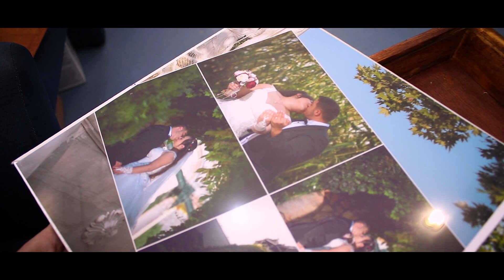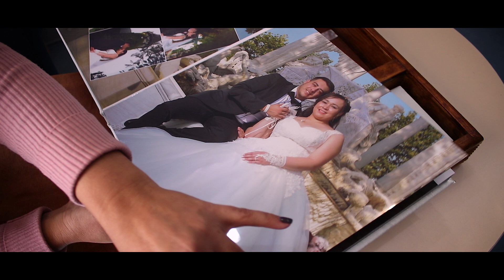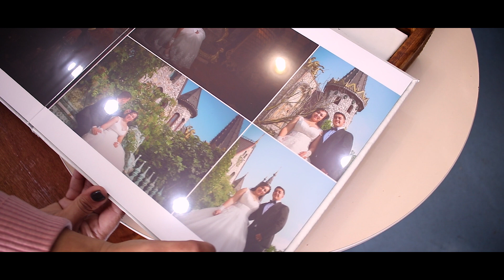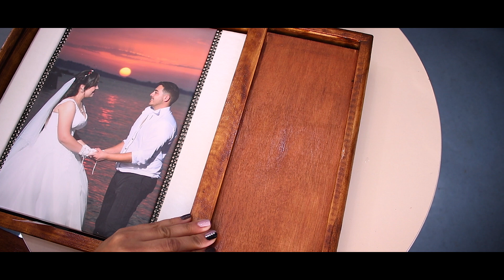Пакета за 2019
Ето и пакета за 2019
Facebook.com/StudioNebat
Instagram.com/StudioNebat